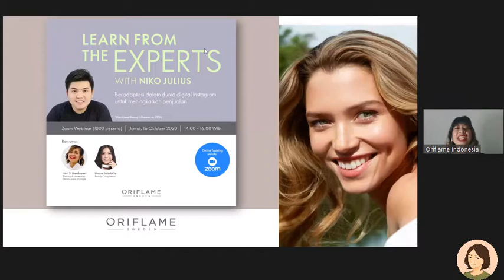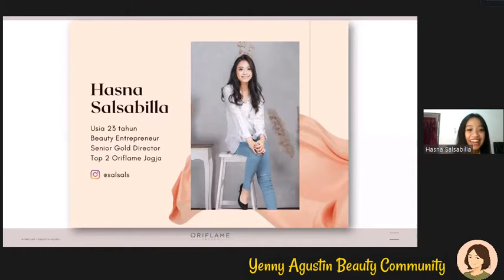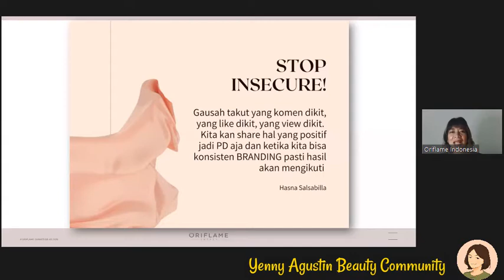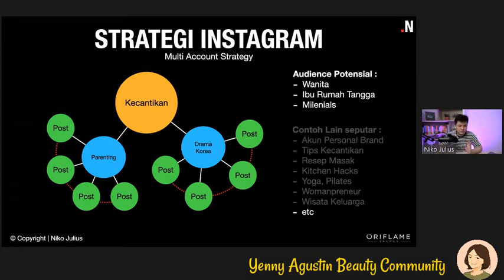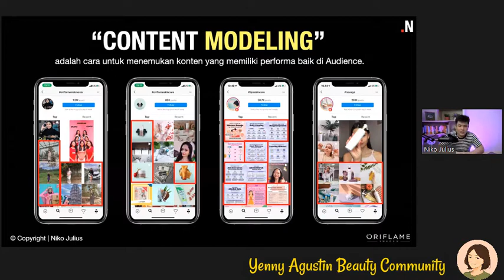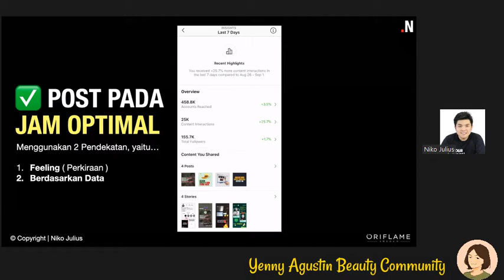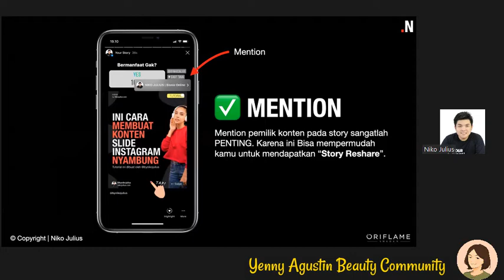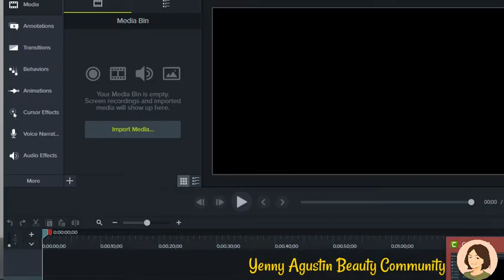Instagram - Learn From The Expert - Niko Julius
Sumber:  Webinar Oriflame Indonesia, Learn From The Expert - Niko Julius
16 Oktober 2020
Hasna Salsabila : 00:09:15
NIKO JULIUS: 00:23:30
Q&A with Niko: 01:18:20

Oriflame merupakan perusahaan Kecantikan Internasional dengan sistem penjualan langsung yang beroperasi di lebih dari 60 negara di seluruh dunia. Didirikan di Swedia pada tahun 1967 oleh kakak beradik Robert dan Jonas Af Jochnick. Tahun 2017 Oriflame merayakan ulang tahun yang ke-50.

Oriflame mengembangkan diri di Indonesia mulai tahun 1986. Itu artinya Oriflame sudah berada di Indonesia lebih dari 30 tahun.

Oriflame menawarkan kesempatan berbisnis untuk semua orang di seluruh dunia, yang ingin mulai memperoleh penghasilan dari hari pertama dan bekerja untuk mewujudkan impian Anda serta berambisi mengikuti konsep unik bisnis Kami – Make Money Today and Fulfil Your Dreams Tomorrow™.